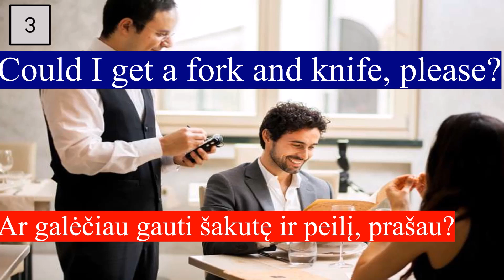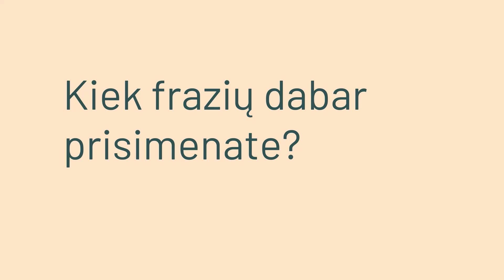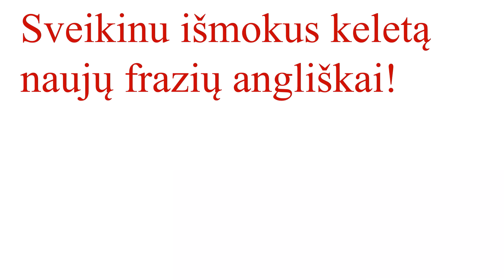Išmok svarbiausią anglų kalbos klausimą!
Ši anglų kalbos pamoka jums padės išmokti kaip teisingai angliškai paprašyti įvairių dalykų. Idėjau paveiksliukus prie kiekvieno žodžio, kad galėtumete lengviau įsiminti, ypač jei turite vizualią atmintį.  Skirta pradedantiesiems.

Jeigu norite patobulinti anglų kalbos žinias privačiai su patyrusiu korepetitoriumi, siūlau pamokas nuotoliniu būdu (online):
Pirma pamoka (30 minučių) nemokama – konsultacija ir anglų kalbos lygio patikrinimas.